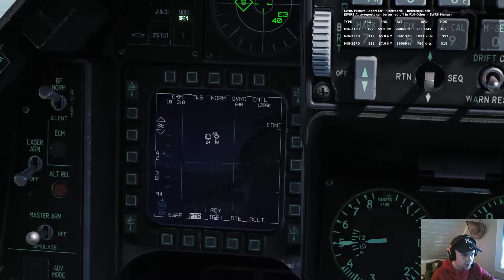DCS F-16 Air Patrol Mission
Just another quick video where I take the F-16 out for a spin and practice my air superiority skills. Have a great day!